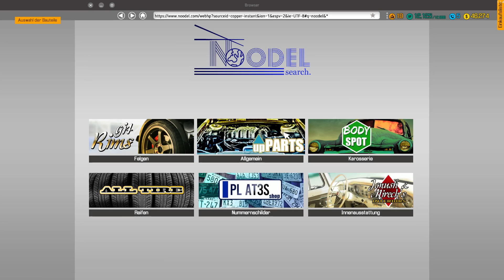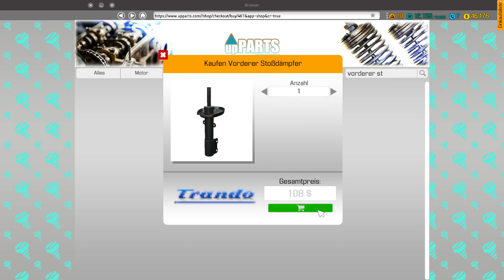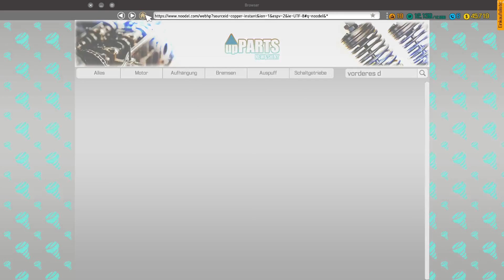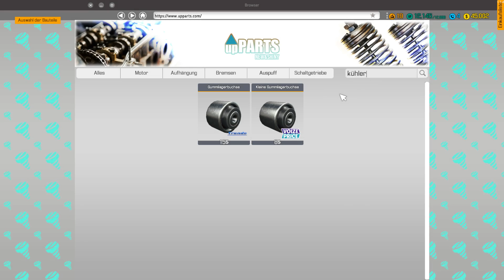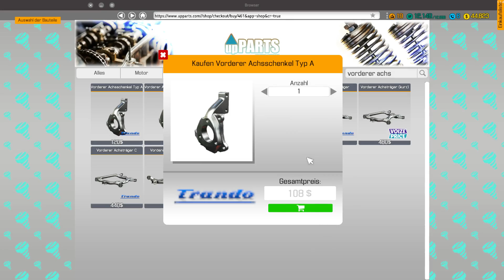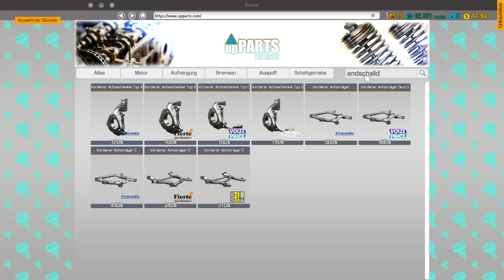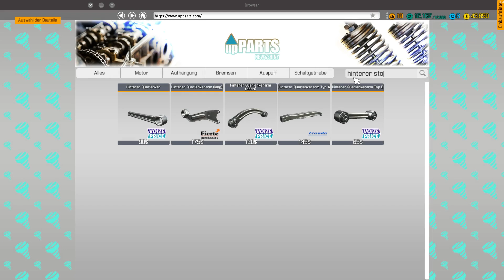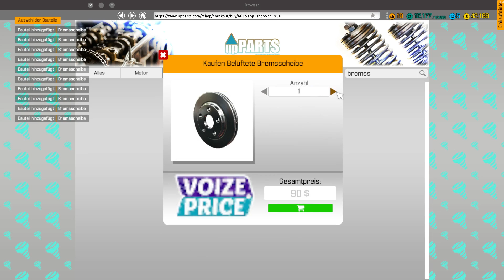Auto Werkstatt Simulator 2018 ► CAR MECHANIC SIMULATOR Gameplay #26 [Deutsch|German]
►Möchtest du günstige Spiele haben und mich gleichzeitig unterstützen ?

Release Version 1.1.4

Titel: Car Mechanic Simulator 2018
Genre: Rennspiele, Simulation
Entwickler: Red Dot Games
Publisher: PlayWay S.A.
Veröffentlichung: 28. Juli 2017

Features von Car Mechanic Simulator 2018:
- fotorealistische Grafik